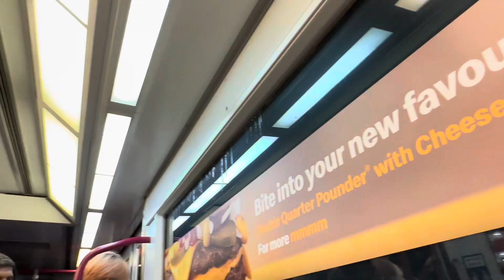MRTravels on the Punggol LRT: C810 V02 from Sumang to Nibong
This video was filmed on 7 August 2023.

C810 V02 PGLRT West CW via Soo Teck